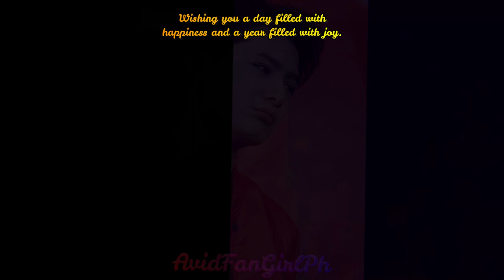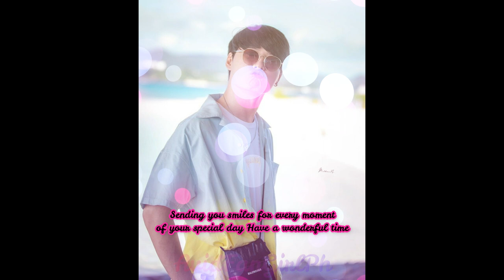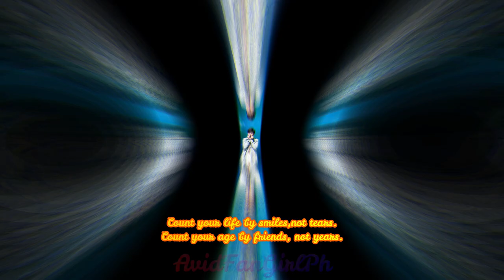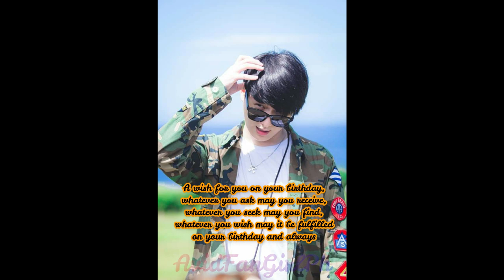KristPerawatSangporitat - Happy 25th Birthday Greeting!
Your birthday is the first day of another 365-day journey. Be the shining thread in the beautiful tapestry of the world to make this year the best ever. Enjoy the ride. Happy Happy Birthday Krist Perawat -  [A Fan from Philippines]